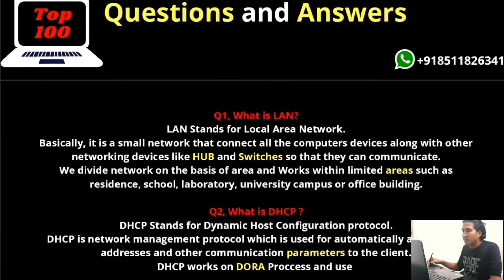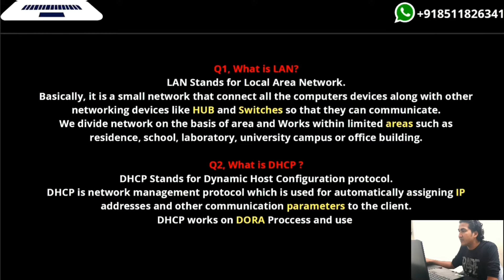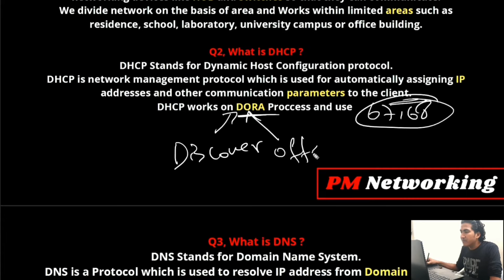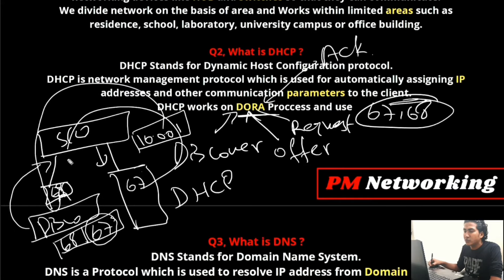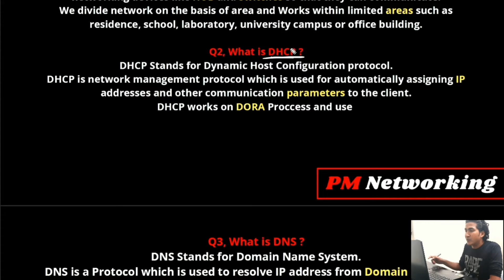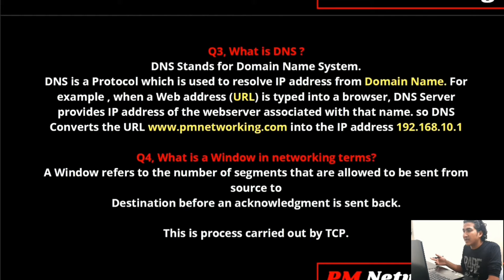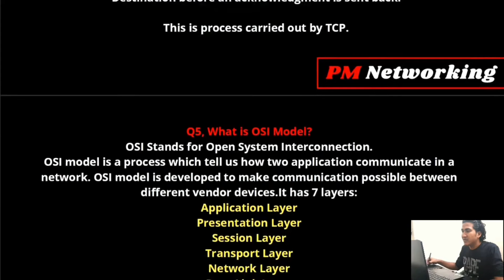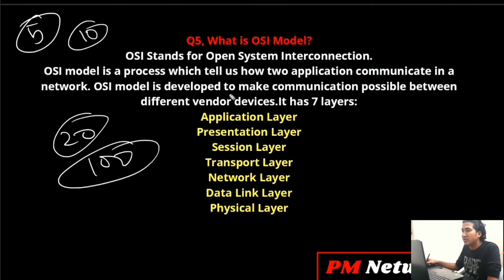Day-1 | Top 100 Most Asked Network Engineer Interview Questions and Answers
Hi, Welcome to PM Networking...
My name is Praphul Mishra. I am a Network Engineer by profession and a trainer by passion.

This is Day-1 of the Top 100 Most Asked Network Engineer Interview Questions and Answers Series | Become a Network Engineer | Network Engineer Most Asked Interview questions | Networking Interview question |